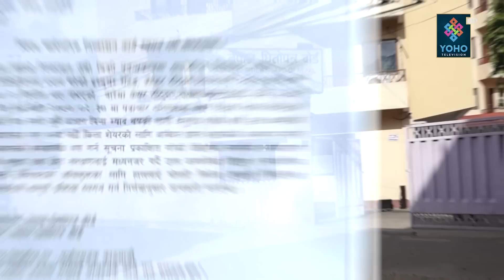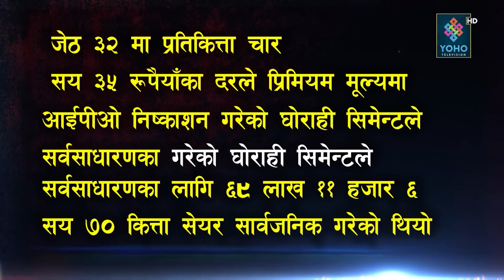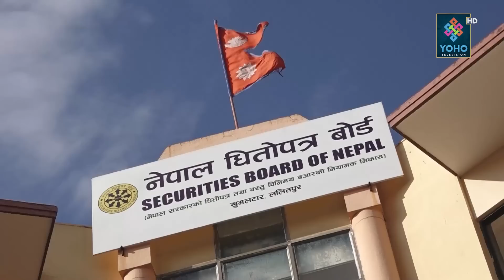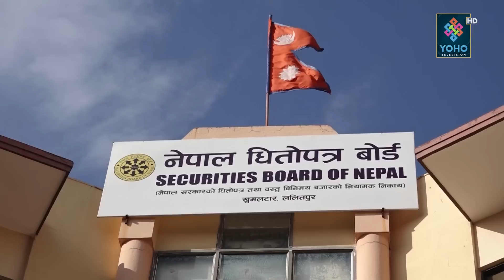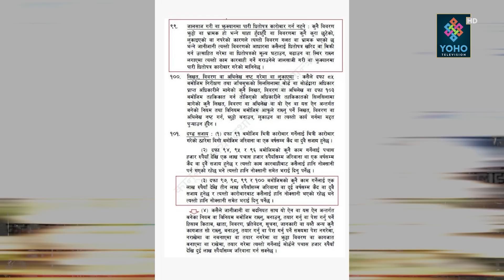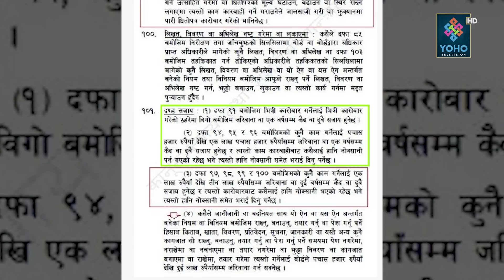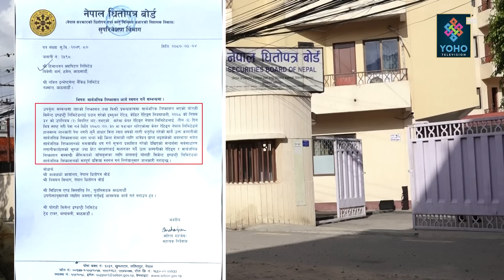फस्यो घोराही सिमेन्ट,संघाई र अग्रवाल तनावमा,आईपीओका नाममा लगानीकर्ताको अर्बाै स्वाहा, सेटिङमा को–को?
Reporter/ Research : Bhupendra Paudel, Santosh BK Thapa,Yaman Mudel
Presenter : Kul Chandra Bista
Producer : Bhupendra Paudel

Visual Editor : Rajendra KC

Camera Person : Shirash Shrestha, Rabindra Timalsina, Bimal Chauhan, Nabin Bhandari
Studio Camera Person : Rajesh Dhakal, Purna Wagle
Graphics : Ranjan Neupane
MCR :Basant Saud,Sarad kafle
Vehicle : Jit Bahadur Khatri